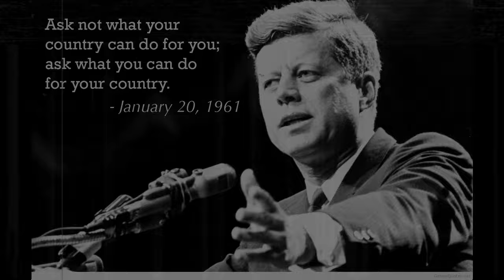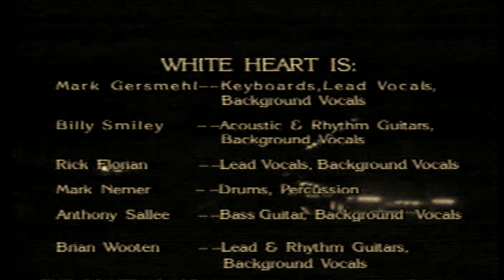White Heart - "Independence Day" - Special Edit Video & Rare LP Version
A special edit video of the original Star Song video from 1990 of "Independence Day" by White Heart featuring a brand new soundtrack of an LP version from rare original vinyl on Star Song Records, "Powerhouse" - SSR-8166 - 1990.

John Schlitt and Billy Smiley formed a new Christian Rock group called The Union of Sinners and re-recorded this song. Read about it here: